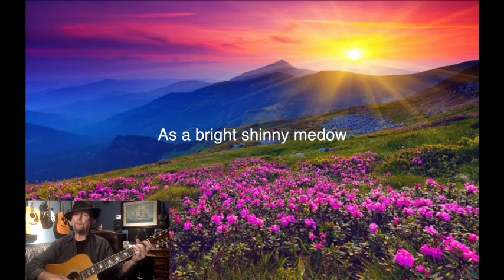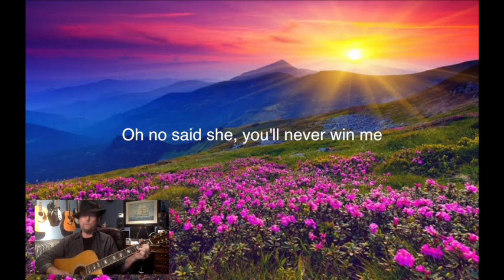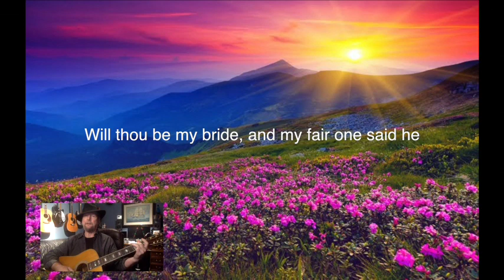Flowers In The Valley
This is an old English folk song. You can find the lyrics and chords in my Folk Den